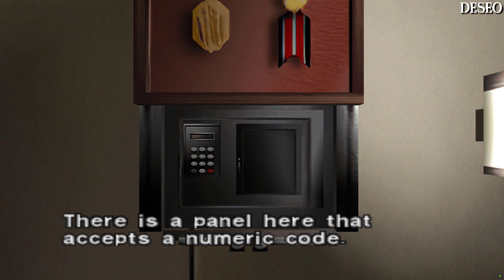Zagrajmy w Dino Crisis Rebirth HD - odc. 2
🢀 Rozwiń Opis 🢂
Zapraszam Was do obejrzenia Gameplay'a z  gry Dino Crisis z 1999 roku.
Uznany od kilku lat za zmarłego naukowiec, Edward Kirk, pracuje nad niebezpieczną bronią. Agencja Secret Operation Raid Team decyduje się wysłać na miejsce czterech agentów. Jednym z nich jest Regina - główna bohaterka. Naszym zadaniem jest dotrzeć do cennych informacji dotyczących badań w/w naukowca. Niestety na miejscu okazuje się, że funkcjonariusze jednostki będą musieli rozpocząć dramatyczną walkę o przetrwanie.
Wersja Dino Crisis Rebirth HD:
Wallpaper in outro by LitoPerezito:
Photo in Thumbnail by girlwithturn:
🎥 Intro - Deseo